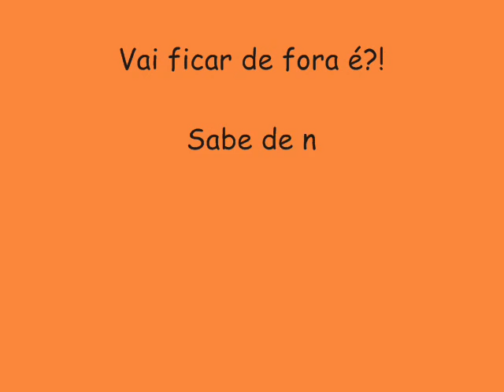FANTASMÃO PRIME DIFERENTE 2015 CD NOVO - TÔ DE VOLTA